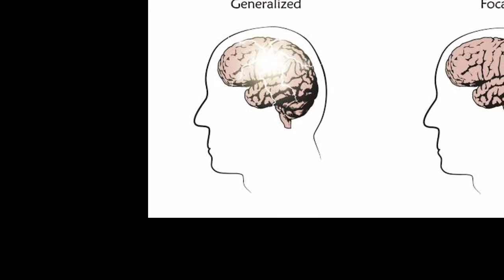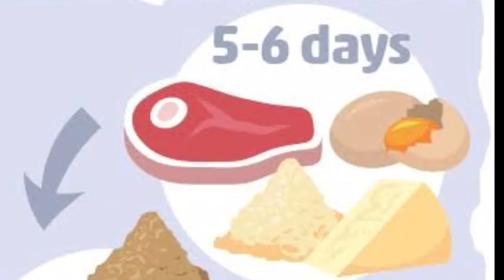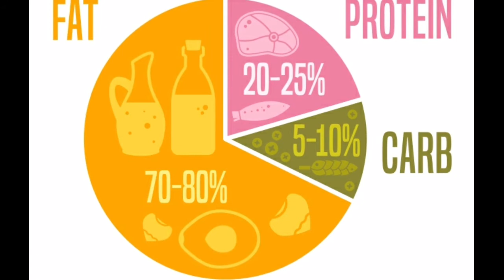Keto diet in Tamil/ weight loss diet/ diabetes diet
Keto diet is the one of the diet use by many people to reduce weight, maintain healthy weight and blood sugar level in diabetes..in this video you know what is keto diet,their types, food included and avoided in ketegenic diet.